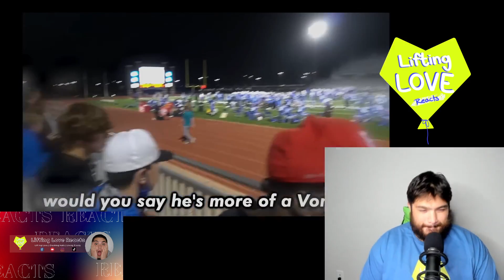is Unstoppable!!! | Old Man Tried To Fight Me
WHAT IS UP LIFTING LOVE FAM! Great to have you back, Today we are reacting to @JiDion   We hope you enjoy this! Please let us know what you'd like to see us react to next in the comments below

The Lifting Love Podcast is everyone's podcast. We are a Family. YOU ARE AWESOME!

The Lifting Love Foundation inc. is a Non-Profit focused on helping those in need. We provide hot meals for individuals and groceries for families in need all while also helping our community in anyway we can. We have a lot in store so please give us a follow to help spread awareness and end world hunger one follower at a time